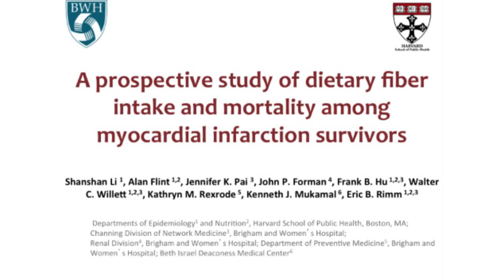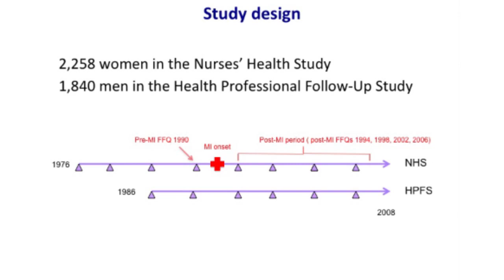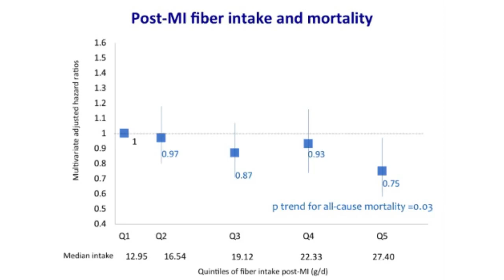Heart attack survivors who eat lots of fibre live longer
Diet plays an important role in the etiology of atherosclerosis and coronary heart disease, yet secondary prevention guidelines generally emphasize pharmaceutical management owing to the lack of evidence to guide diet and lifestyle recommendations.

The need for better lifestyle guidelines for survivors of myocardial infarction (MI) is profound especially because a substantial drop in the case fatality rate has increased the number of survivors in the United States. Compared with the general population, this growing patient population is at higher risk for mortality and may be more motivated to change their lifestyle habits. Evidence as to whether and to what extent dietary changes from before to after MI improve prognosis is, however, insufficient.

Greater intake of dietary fiber improves glycemic response and insulin sensitivity, increases the production of short chain fatty acids, and increases satiety to help control overall energy intake. Dietary fiber is inversely associated with risk of dyslipidemia, hypertension, obesity, diabetes, peripheral vascular disease, coronary heart disease, and stroke.

Here the researchers set out to evaluate the associations of dietary fiber after myocardial infarction (MI) and changes in dietary fiber intake from before to after MI with all cause and cardiovascular mortality.